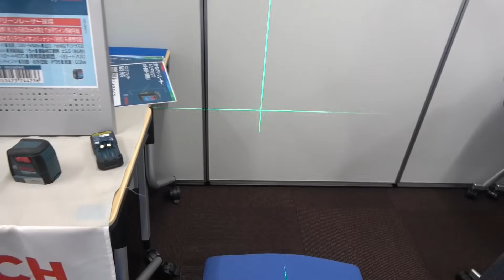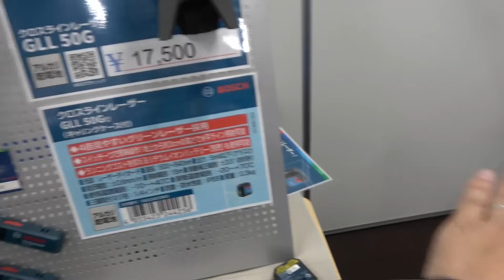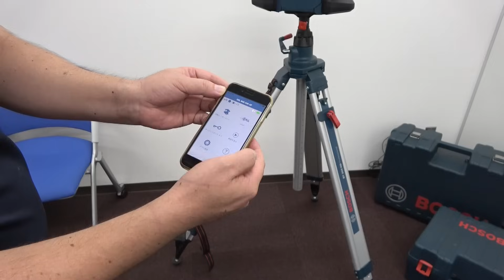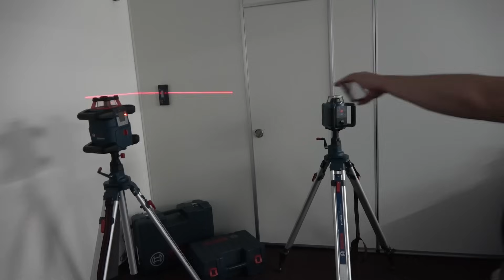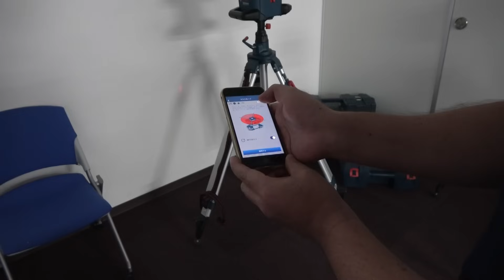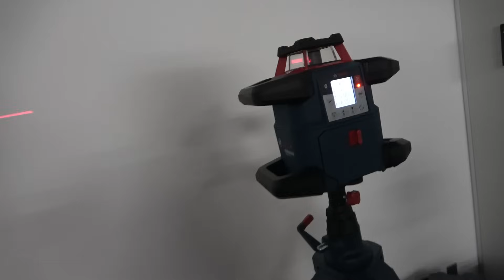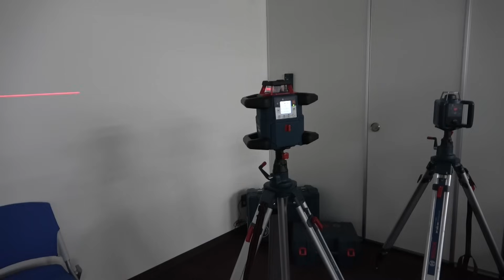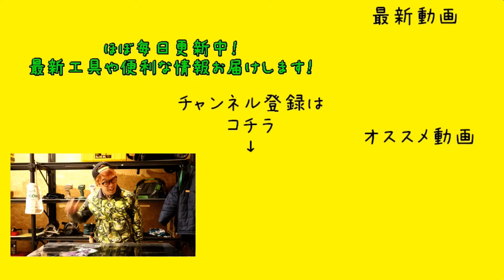BOSCHフェア！動画第五弾「ローテティングレーザー」大転倒からの水没まで。公式が絶対やらないやつをレーザーの責任者にやってもらいました！！ GRL600CHV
クロスラインレーザー　GLL50G

ローテティングレーザー(リモコン・受光器付)　GRL600CHV

359-0001
埼玉県所沢市下富1262-2